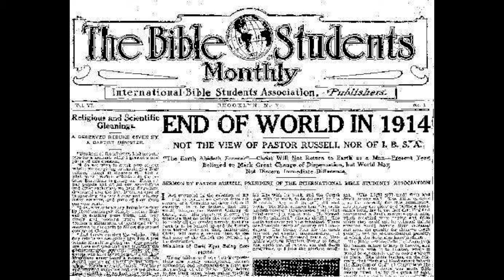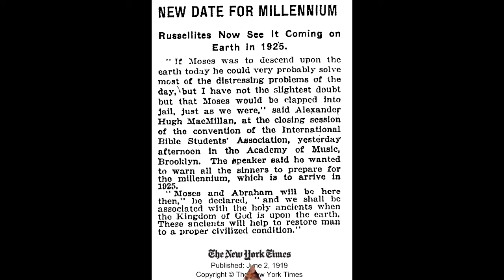Programa de radio comenta la incitación al odio por parte de la secta «testigos de jehová»